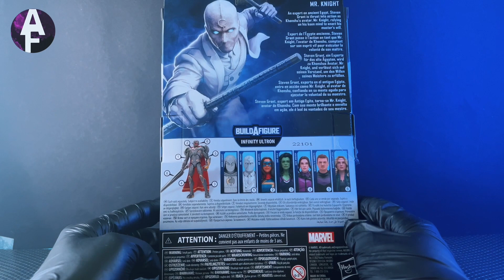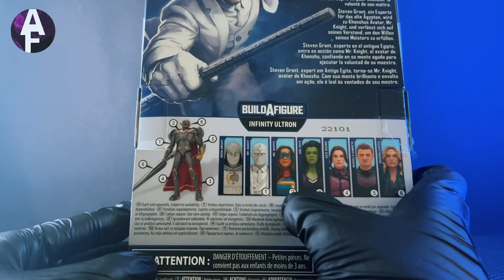Marvel Legends | Mr. Knight | ASMR | Figures Review